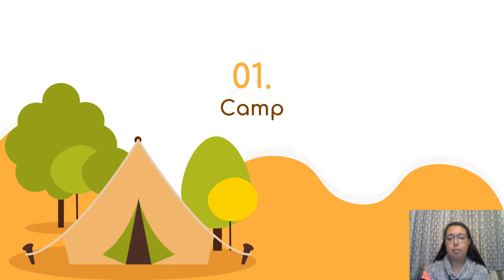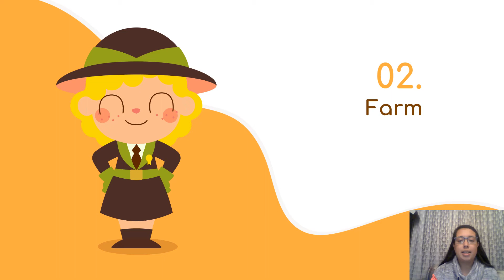Elements Landscapes / Miss. Milly Rodas